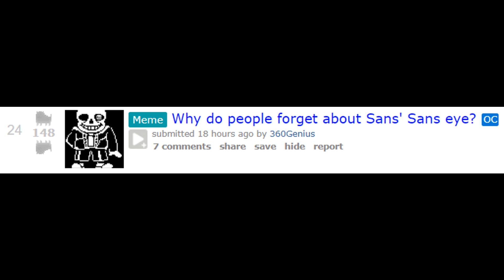A normal day on Undertale Reddit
They have lost it. All of it.
I make a video that at least references Deltarune or Undertale every single day!
If you like those games you might like this series :)